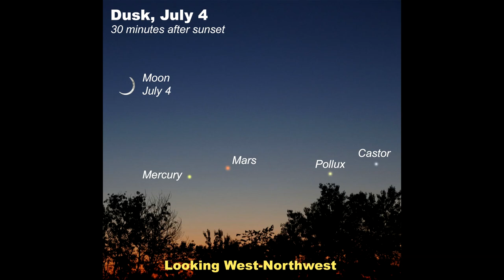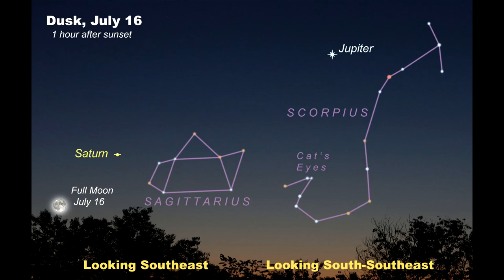Eyes on the Sky: July 2019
Hudson Valley Community College astronomy instructor Richard Monda gives a detailed update of what will be happening in the night sky for the month of July in the Northeastern US.

Eyes on the Sky is a series of informational videos relating to Astronomy in the Capital Region of New York State and the Northeastern United States. The videos are hosted by Richard J. Monda, an astronomy instructor in the college's Biology, Chemistry and Physics Department.